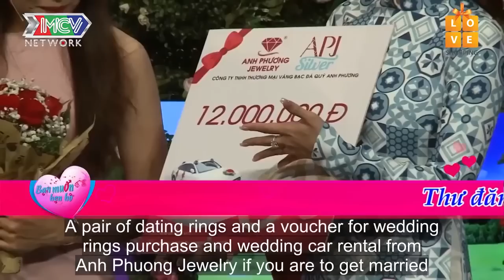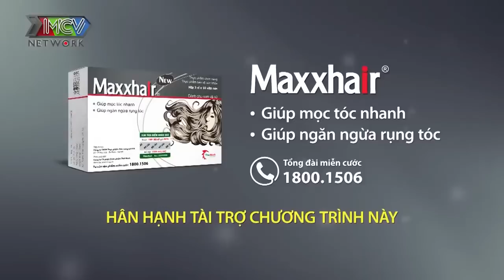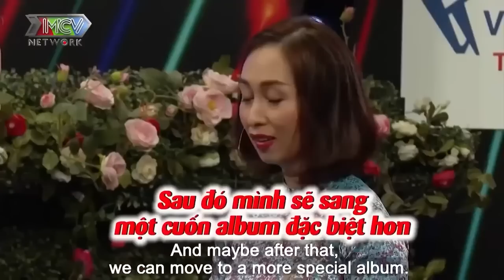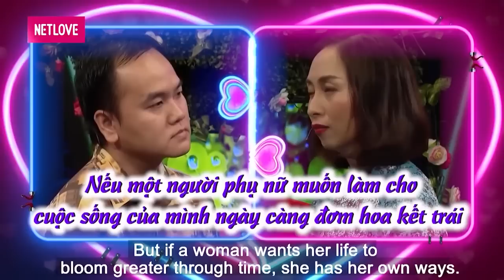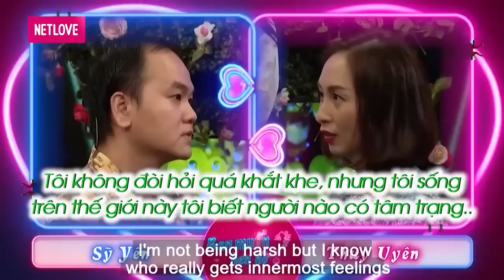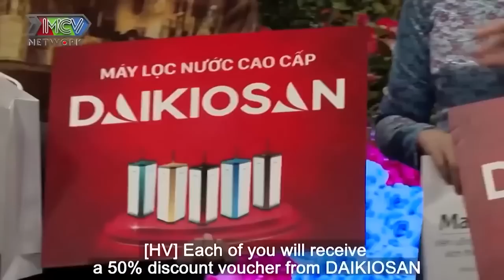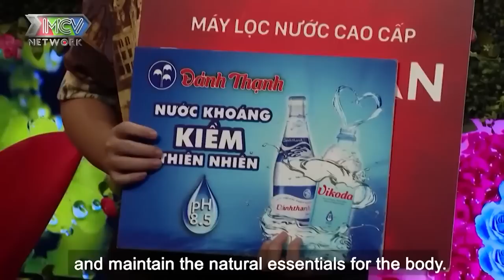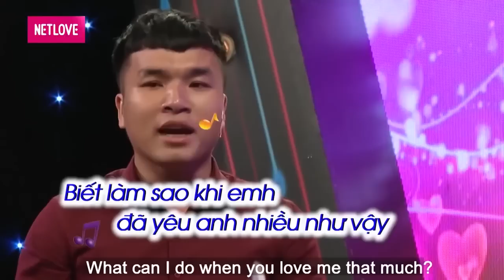Nàng Sợ Bạn Trai MÔI DÀY Gặp Ngay Chàng MÔI SIÊU .... Làm Ông Mai Không Nhịn Được Cười | 69 CÁCH YÊU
69 Cách Yêu là trang cập nhật những chương trình hẹn hò, ghép đôi, mai mối hot nhất hiện nay BẠN MUỐN HẸN HÒ, HẸN ĂN TRƯA, VỢ CHỒNG SON, YÊU LÀ CƯỚI, MAI MỐI CÙNG NGƯỜI LẠ